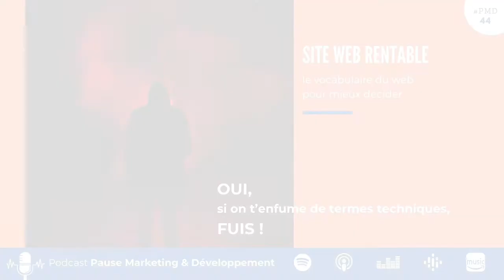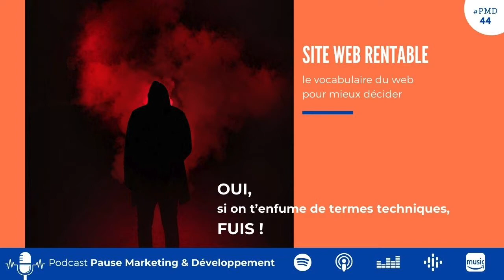les 3 mythes sur la création de site web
retrouve toutes les formations et les accompagnements Sous le signe de l’énervement… 😤
Et pourtant j’ai essayé de ne pas hurler (pour ne pas effrayer mes voisins).

Pourquoi ?
Un futur client vient de me contacter. Très mécontent de son site web.
Une SOlution LOCALe lui a vendu un site moche, mal référencé et.. Pas cher.

Du moins c’est ce qu’il pensait.
Car bon, au bout de 3 ans, 100 € par mois c’est carrément excessif pour le service et le site qu’il a.

À chaque demande de changement, il devait envoyer un mail, puis un autre, puis appeler, pour finir par se fâcher car rien ne bougeait.
Que de perte de temps pour une simple modification d’horaire !

C’est la raison de mon ce dernier podcast : les 3 mythes sur la création/administration d’un site web.

Pour faire court :
👉 OUI, si on t’enfume avec des termes techniques, fuis !
👉 NON ce n’est pas compliqué,
👉 OUI la technique est désormais accessible aux débutants

Un GROS point sur le vocabulaire du web (à ne pas confondre avec internet)

C’est la raison pour laquelle j’ai créé une formation (un peu dans l’énervement) sur comment « concevoir son site web ».

Grâce à cette méthode, tu pourras :
👉 soit aller voir quelqu’un de compétent pour te construire ton site web
👉 Soit le réaliser toi-même avec une base solide.

Tu auras dans les mains tout ce qu'il te faut pour préparer la création de ton site web (ou le retravailler)
Un site qui te ressemble, qui propose TES offres (écoute bien pourquoi je précise ça et la fourberie de certains 🤬)

👉 Tu veux créer ton site web ?
Mais tu as peur de perdre ton temps avec la technique ? … ou PIRE 😱 perdre tout ton site au mauvais moment ?
🤕 Pas envie de prise de tête ?

🥰 Créons ensemble un site web PRO avec un système gagnant-gagnant :
– tu laisses ta créativité opérer
– je me charge de la technique
– tu as accès à plein de tutos en ligne pour créer des textes, images, pages, les modifier,… Changer les couleurs et ajouter des événements !
🤝 Et on se voit régulièrement si tu as des questions grâce à un accompagnement totalement personnalisé. 😉

À bientôt pour de nouvelles aventures, plus calmes.